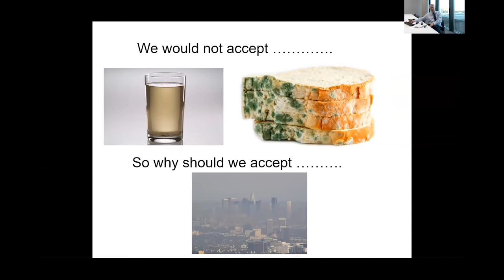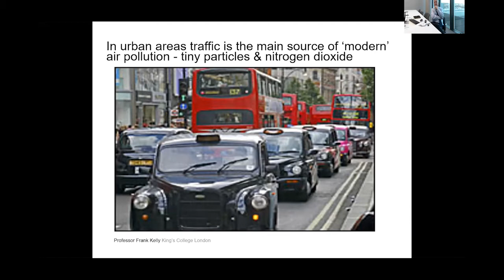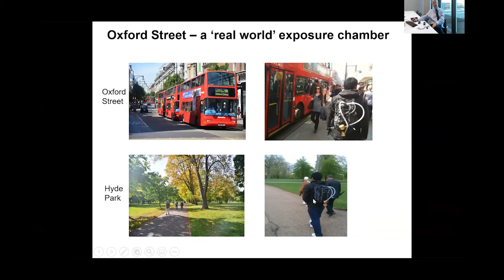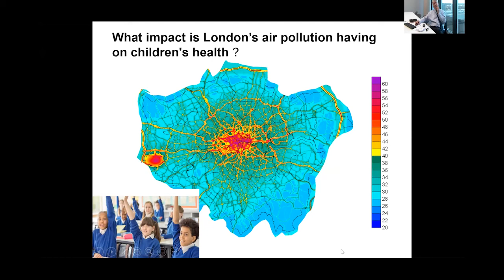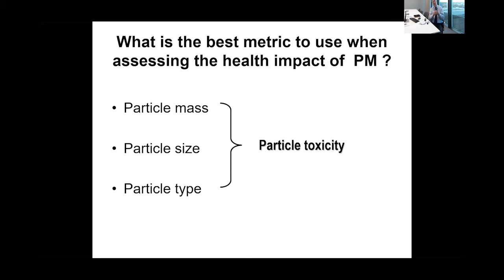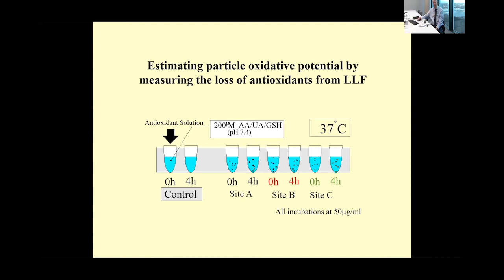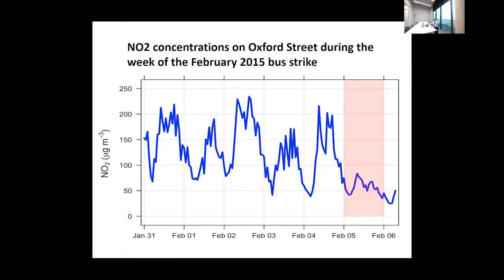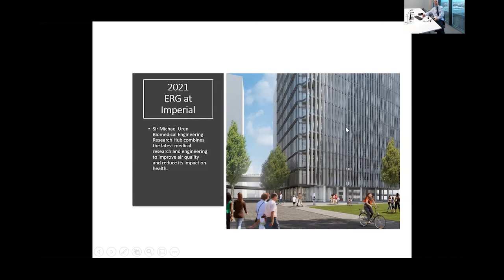Air pollution and public health: Emerging hazards and improved understanding risk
Presented by Professor Frank Kelly at the IAQM AGM 2021.